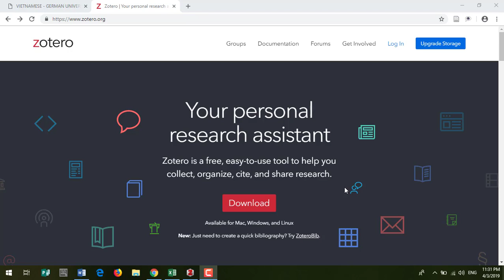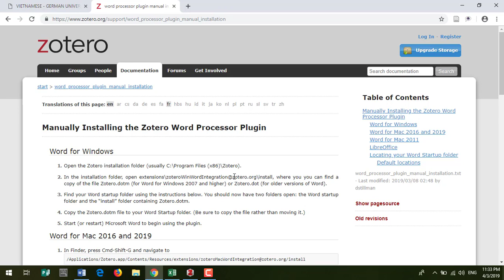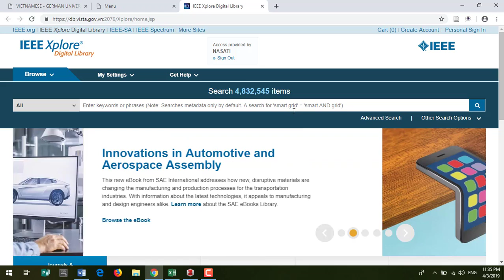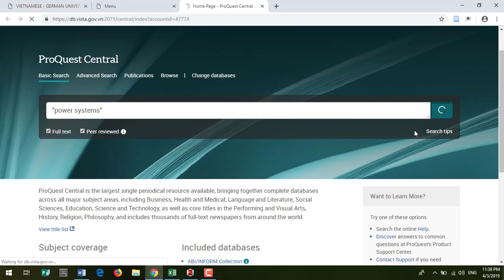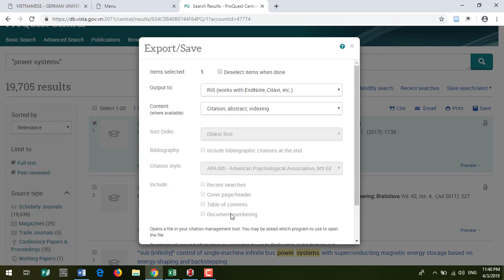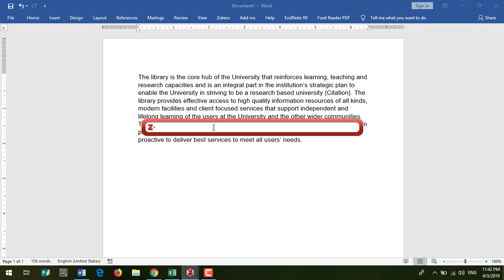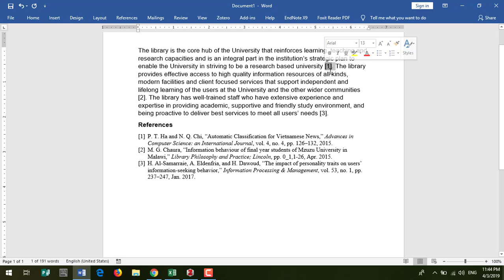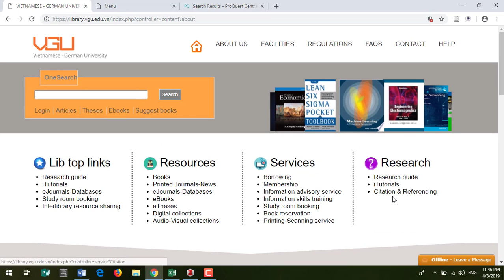Chapter 9b: Hướng dẫn sử dụng ZOTERO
Zotero in Vietnamese.